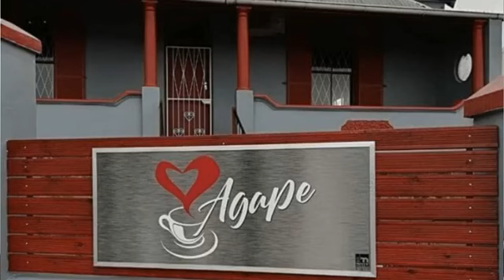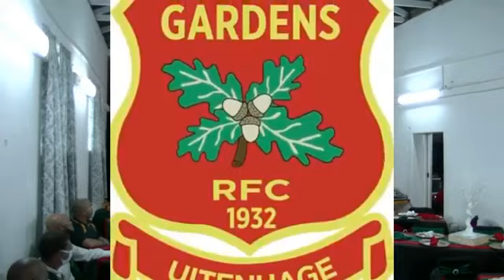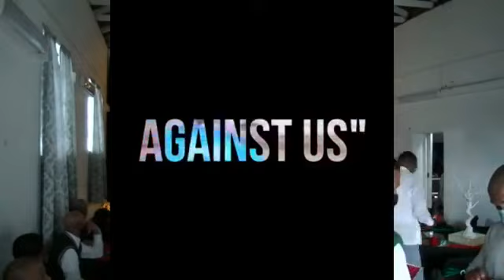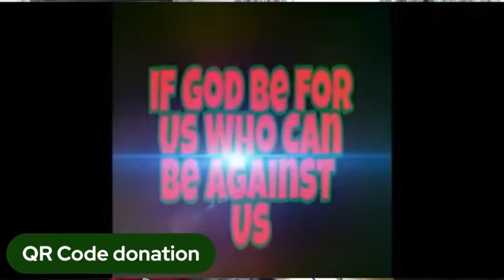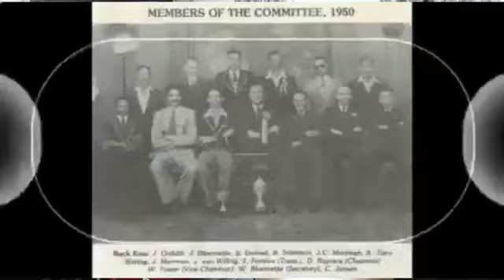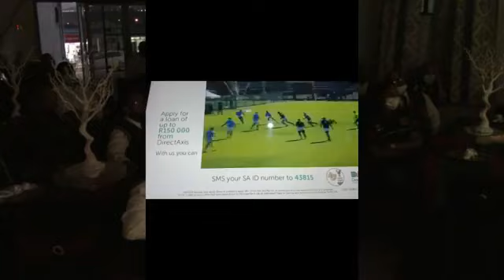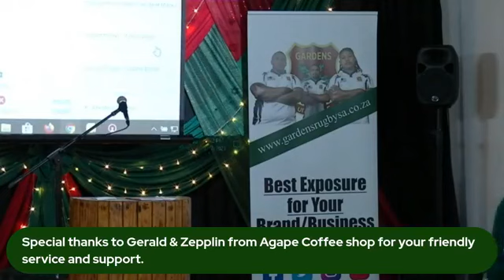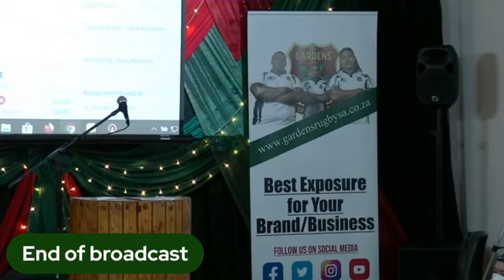Website launch of Gardens Rugby Club